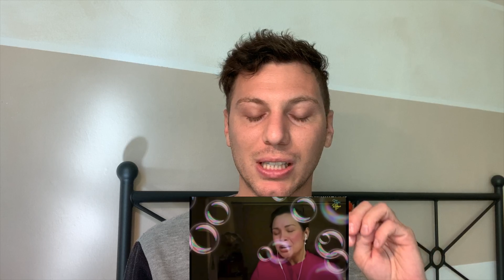Italian Reacts to Lea Salonga Musical Medley Duet with Regine Velasquez | Reaction Video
wowwww this was incredible! Thank you guys for suggesting this Lea Salonga Musical Medley with Regine Velasquez.
What should I react to next? Comment down here 💟

Or